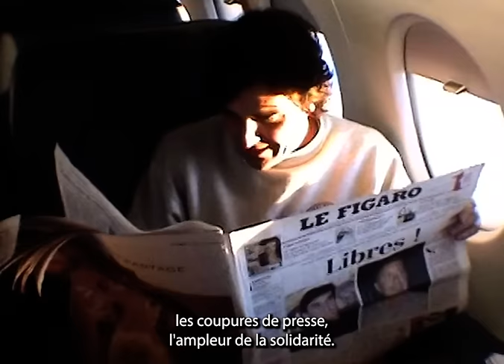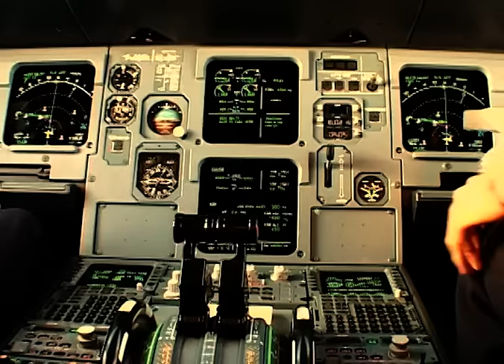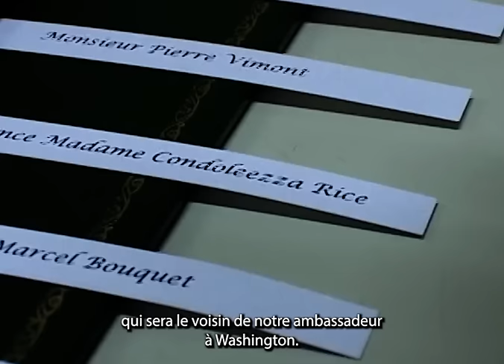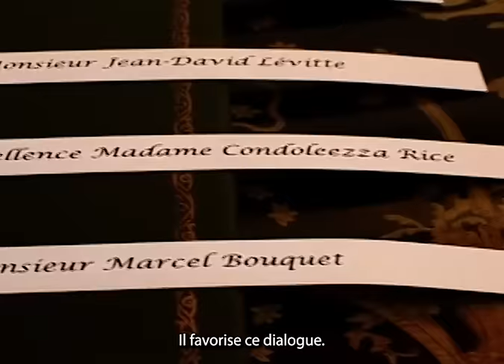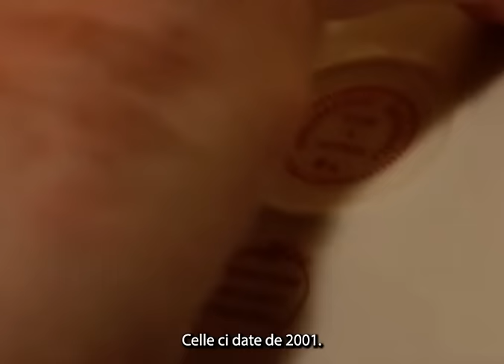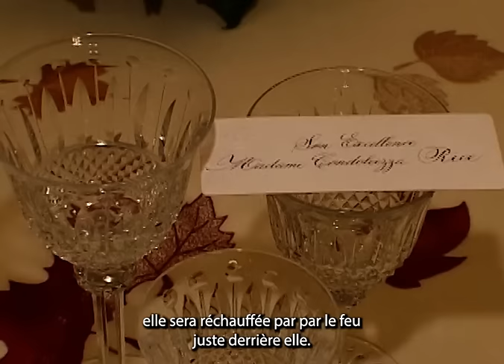Le travail de Michel Barnier ne s'arrête jamais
Michel Barnier sur tous les fronts !